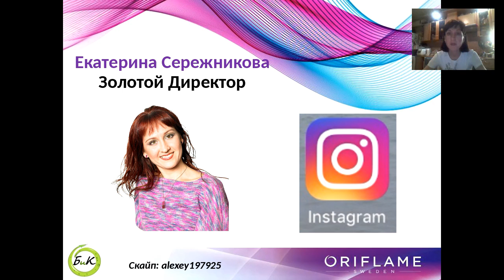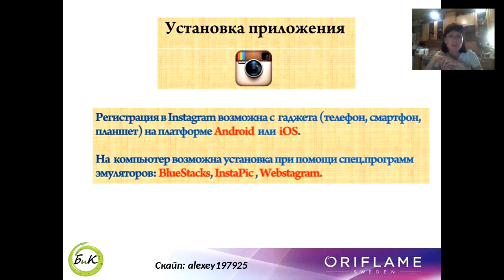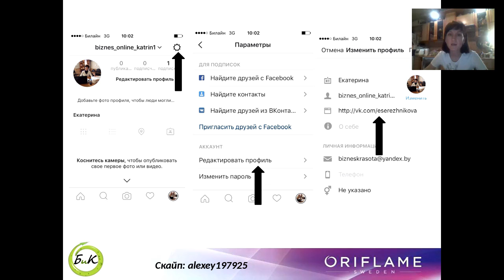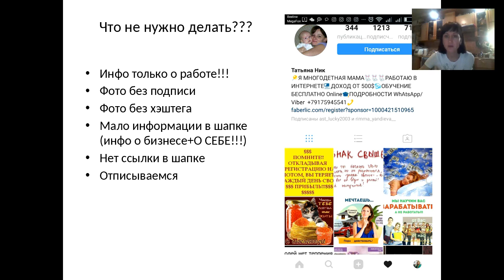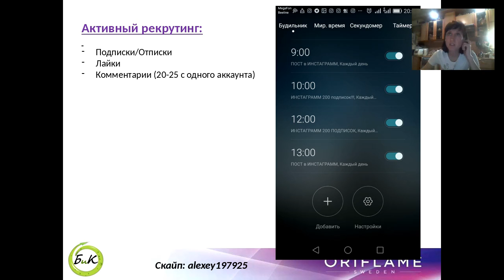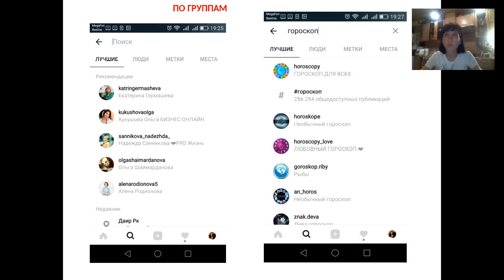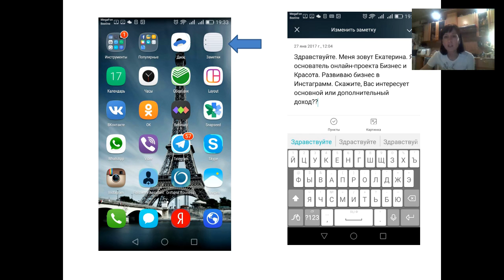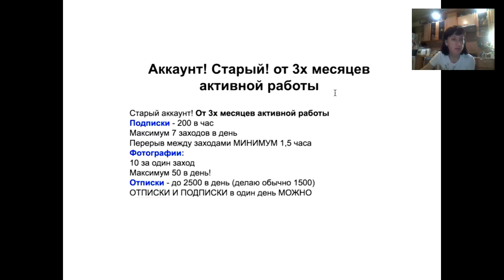ГУР. Основы рекрутинга в Инстаграмм